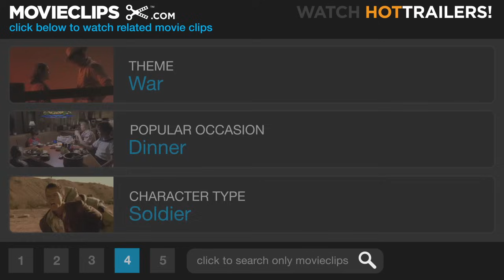The Hunt for Red October (4/9) Movie CLIP - Escaping Torpedoes (1990) HD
CLIP DESCRIPTION:
Captain Ramius (Sean Connery) expertly navigates the sea canyons and avoids American torpedoes.

FILM DESCRIPTION:
The first of several films based on Tom Clancy's "Jack Ryan" technothrillers, Hunt for Red October stars Alec Baldwin as eccentric CIA analyst Ryan and Sean Connery as Soviet submarine commander Marko Ramius. Ramius sets the plot in motion when he murders his political adviser, burns his orders, and steers his sub Red October towards American waters, hoping to defect. The CIA, aware that the Red October was about to embark on an evasive mission to demonstrate its ability to avoid detection and fire its nuclear missiles upon U.S. installations, believes that Ramius is insane, and that he plans to start World War III. To cover their own behinds, the Russians back up the CIA's suspicion. Only Jack Ryan believes that Ramius' mission is not as apocalyptic as it seems -- and it is Ryan who is assigned to infiltrate the Red October to prove his theory. The sort of film that in an earlier era would have been called a "thinking man's thriller," The Hunt for Red October ushered in a new series of Hollywood-produced post-Cold War adventure films, including 1995's Crimson Tide.

CREDITS:
Cast: Tomas Arana, Michael George Benko, Sean Connery, Tim Curry, Anatoli Davydov, Sam Neill
Director: John McTiernan
Producers: Larry DeWaay, Mace Neufeld, Jerry Sherlock
Screenwriters: Tom Clancy, Larry Ferguson, Donald Stewart